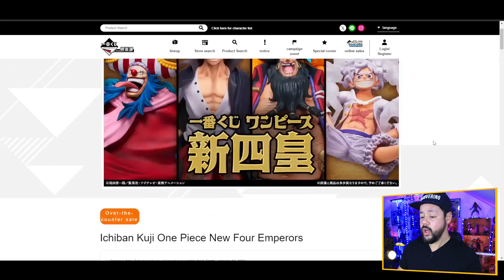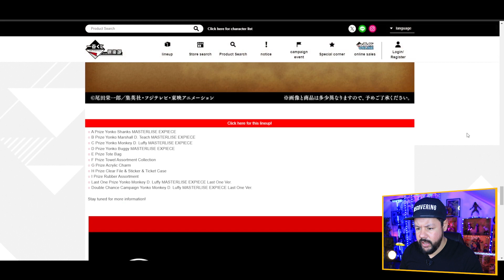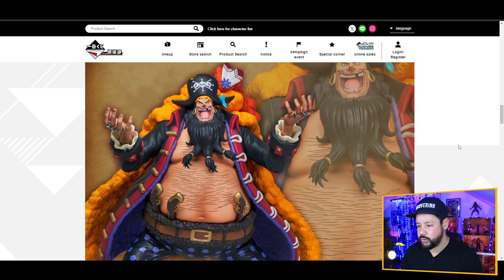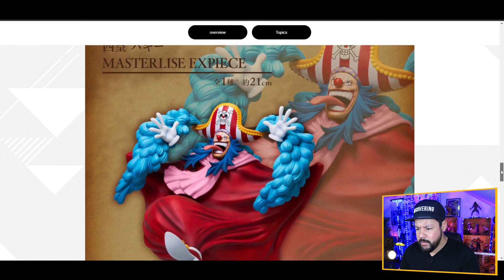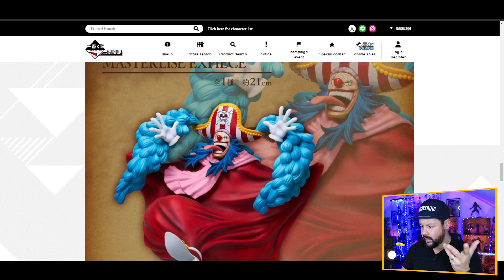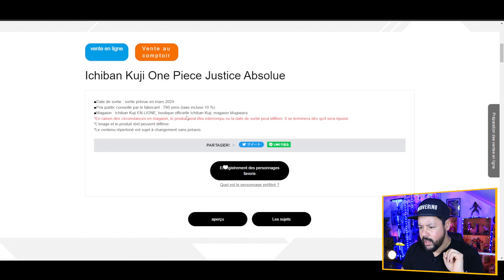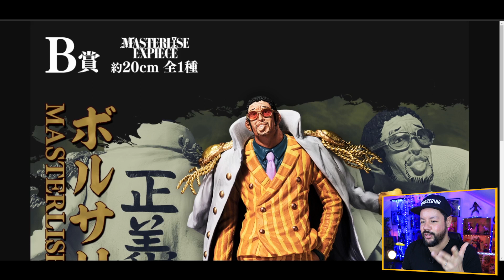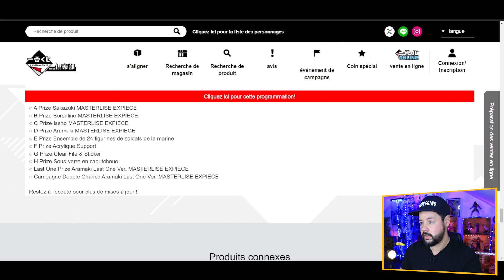[ANNONCE] ICHIBAN KUJI SAINT SEIYA et ONE PIECE 2024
Hey Salut tout le monde c'est Franzy STARK, BANDAI nous dévoile des ICHIBAN KUJI qui débarquent en 2024 pour les licences de One Piece et SAINT SEIYA. Je vous propose de découvrir ces figurines badass en vous donnant mon avis sur chacune d'elle . ENJOY YOUR MOMENT
🔗Liens de la boutique JDWORLD
STARK10 utilisable 1 fois
STARK5 utilisable a l'infini 👆😁
Credits:
📍Background Friedrich Habetler Music :
📍 Logo Animation : FRANZY STARK
📍 Montage Vidéo : FRANZY STARK